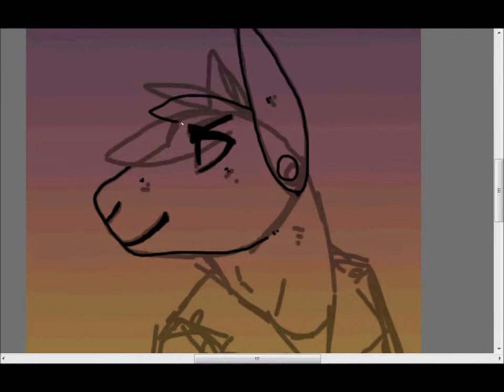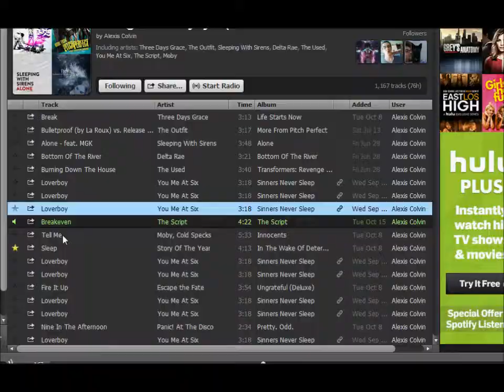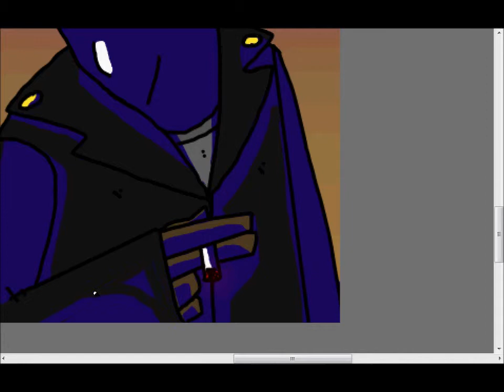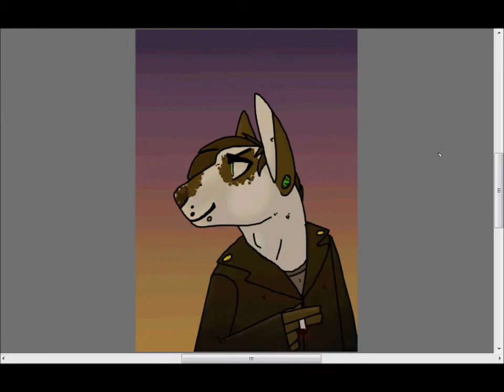★Speedpaint 02★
★Final picture★

★Approximate Time★
One hour